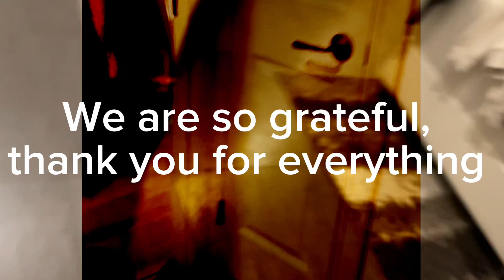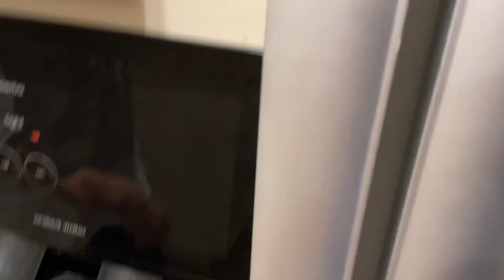Holliday Draculauras Christmas fury memorial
We’re moving to a new house! We will all miss you ghouls, but we have ghoulishousnplans for the future!